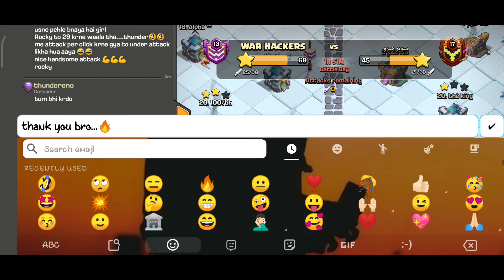72 star in clan war league day 1st || 3 star with hybrid army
Hello friends,
Day 1st
Hybrid army,